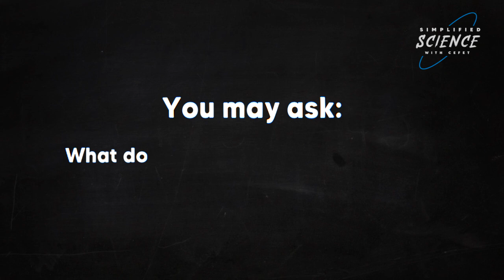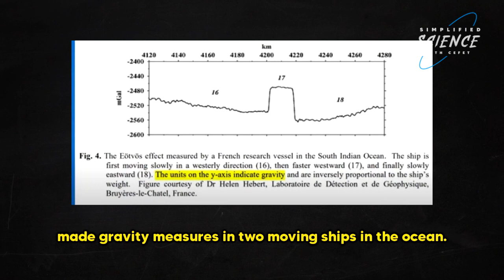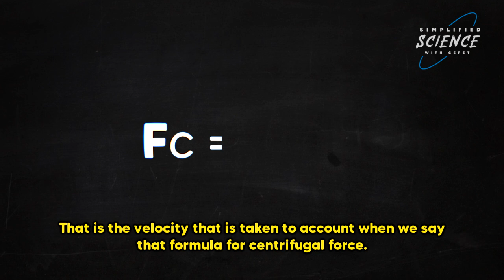You weight less when traveling to east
Students: Ana Cláudia, Henrique de Castro, Diogo Nunes, Gustavo Antônio, Emanuel Tavares.

Correction: in 2min22s, when we said that the earth is a non-inertial reference frame, we really wanted to say that when observed from an fixed external point, the references used on the planet (such as longitude and latitude) are non-inertial, due to the movements of rotation and translation.